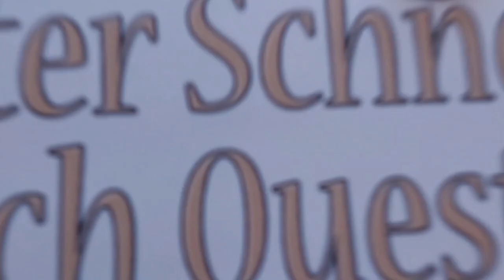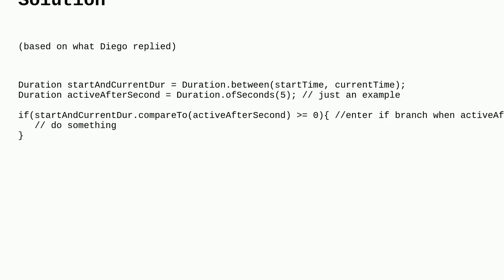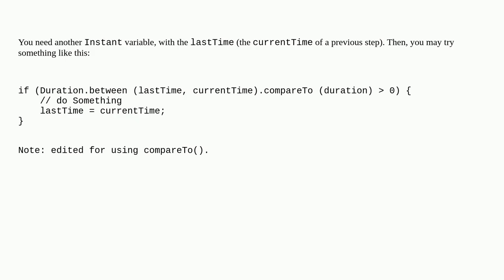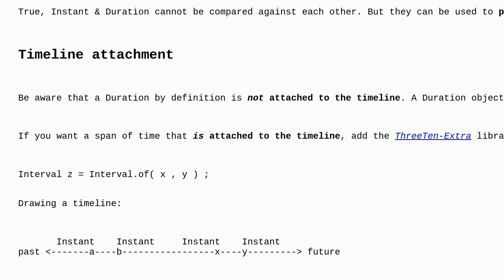Comparing if a Instant has passed a Duration in java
A special thanks goes out to the community

  java-time java java.time.instant time duration